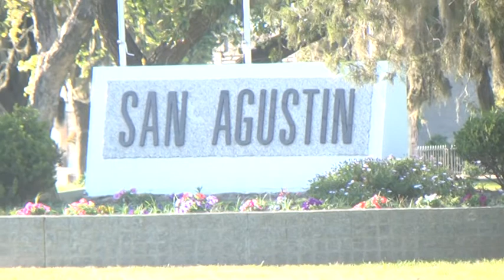Emiliano Mónaca - Pte. Comunal de San Agustín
Obras de cordón cuneta, iluminación y proyecto de cloacas en la localidad